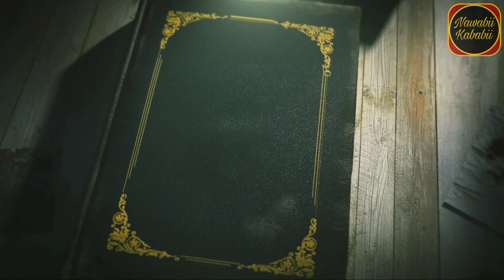Kahaani India Ki Asli 'BAKERY QUEEN' Ki - Sarika Sinha | Creamy Creations | Lucknow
The biggest Diwali cracker explodes in the form of premiere episode of Storyteller - Chapter 1: Hope. Showcasing the journey of India's Bakery Queen "Sarika Sinha", who saw several ups & downs in her life, but still never gave up. Today, she is a successful owner of Creamy Creations & is doing extremely well in her business. Let's enjoy her journey & welcome the Storyteller on this auspicious occasion of Diwali.

To Order:
(Free delivery upto 3 kms from Krishna Nagar Metro Station)

Conceptualization & Direction : Ranjan Srivastava
Video Courtesy: Shishir Mayank Singh
Social Media Manager : Ruchi Srivastava

Nawabii Kababii Official

Audio Courtesy:
1: Inspiring Emotional Music - Melody of my dreams